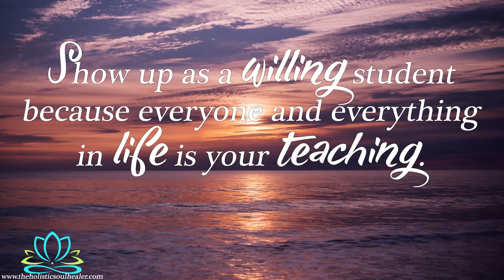Angels Speak About Being A Willing Student